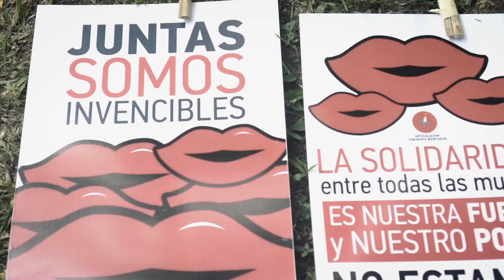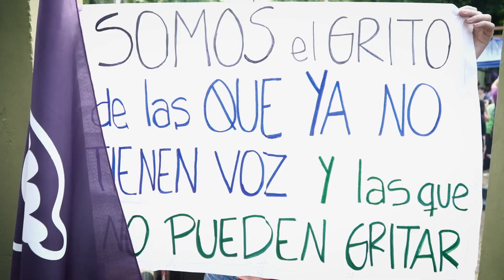8M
Música, colores y movilización, en un paso más por la búsqueda de igualdad. Así se vivió el 8M en Paraguay.